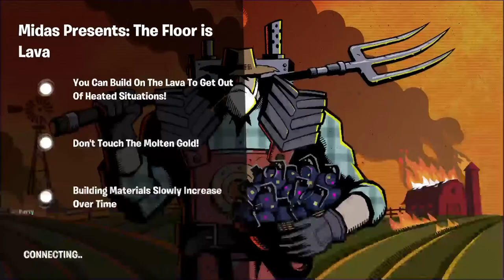Monthly dubs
Time to wreak havoc on the island